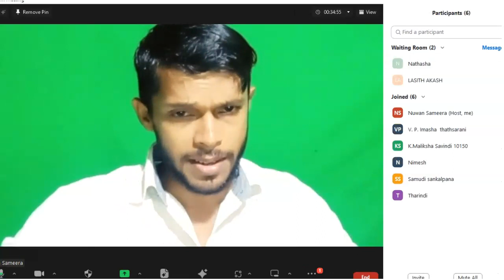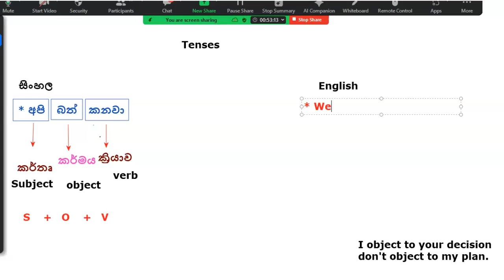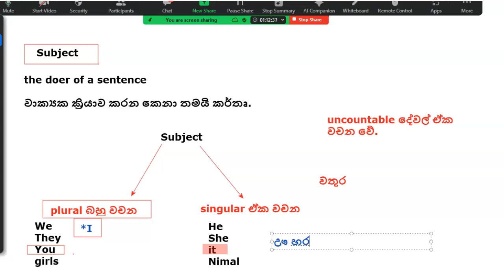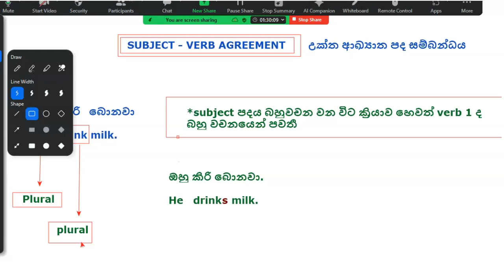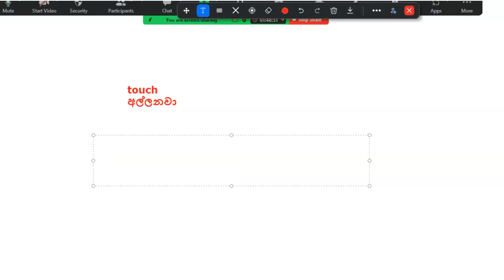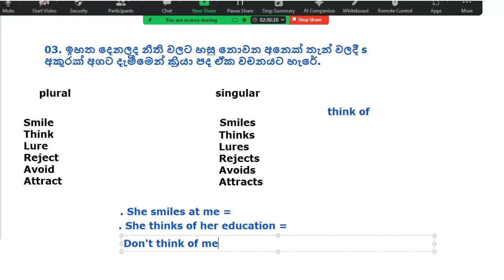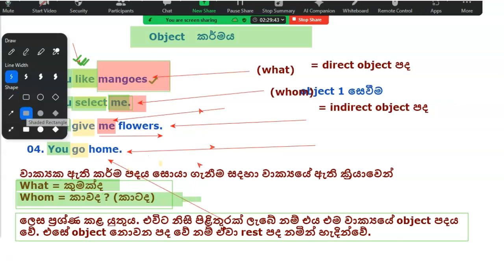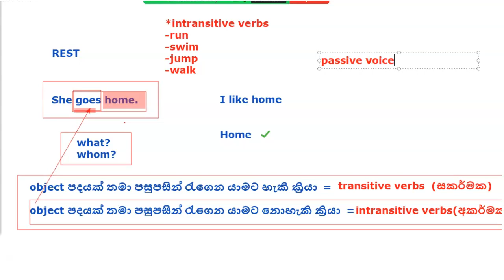Tenses මේ විධියට ඉගෙන ගන්න පටන් ගන්න olenglish grade10english.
This lesson is a detailed explanation of how to learn English tenses. Here we explain our students about English tenses, the structures, Subject, Verb, Object etc.
After that, types of subjects, subject verb agreement, singularization of verbs by adding s,es, and ies. Types of Objects.
Direct objects and indirect objects.
how to identify the object in a sentence etc.
This lesson is for Srilankan school students and everyone who tries to learn English tenses for writings and speaking.

Timestamps

00:00 introduction
08:07 Lesson
11:24 සිංහල හා English අතර වෙනස
20:21 Subject
34:29 Subject Verb agreement
51:48 Verbs ඒකවචනයට හැරවීම
1:23:30 Object හදුනා ගැනීම හා ප්‍රභේද
1:45:00  intransitive verbs